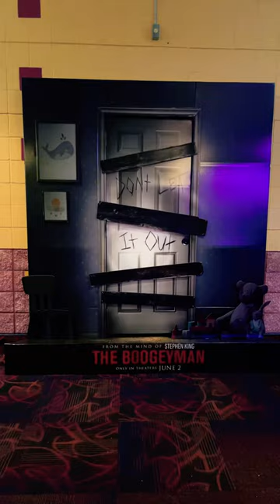Leslie goes to the movies :)